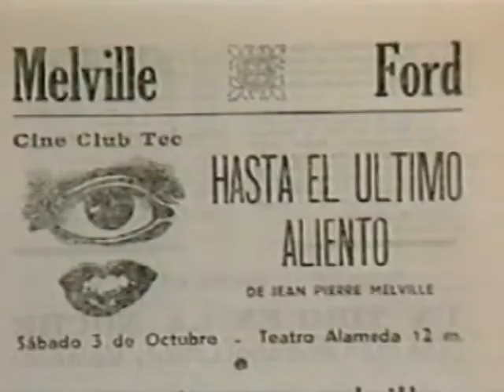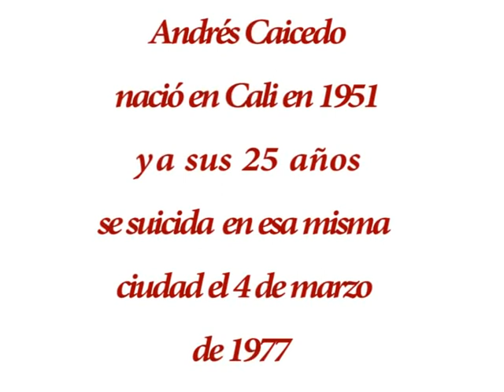final Discurso Audiovisual: Andres Caicedo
final intro. Discurso Audio Visual.